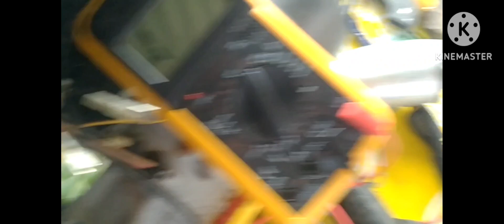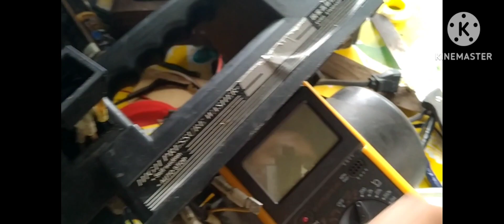Pressure washer,ayaw umandar,Akala ko kung ano na..